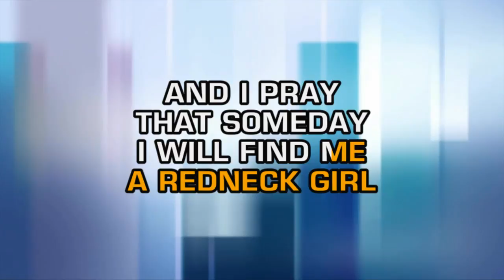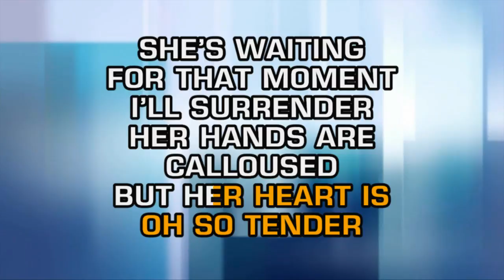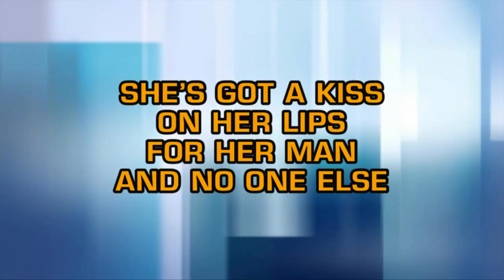The Bellamy Brothers - Redneck Girl (Karaoke)